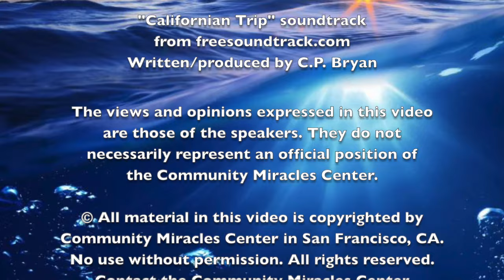06.30.19 "Let the Good Times Roll and the Momentum of Miracles" - Rev. Peter Graham - Teaching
There is a direct experience between our willingness to ask for miracles and how good we feel. My talk will focus on how we can multiply our miracles by being willing to ask for them. As we experience the healing power of miracles it increases our desire to make miracles a habit and reduce our desire to choose the ego's thought system of sin, guilt and fear.